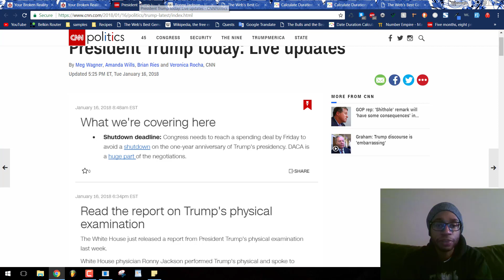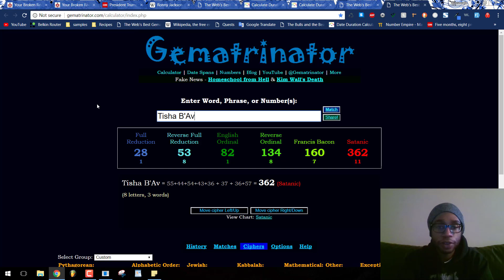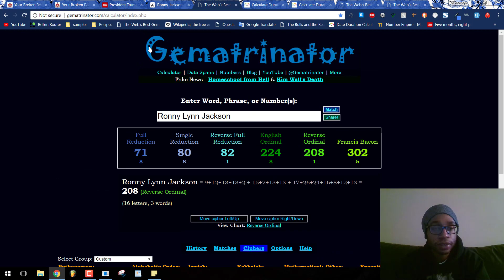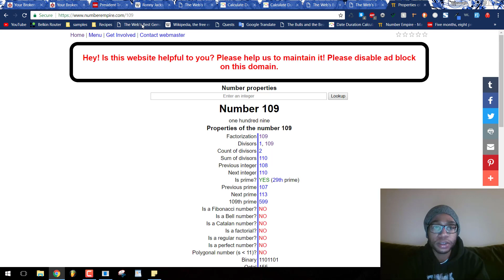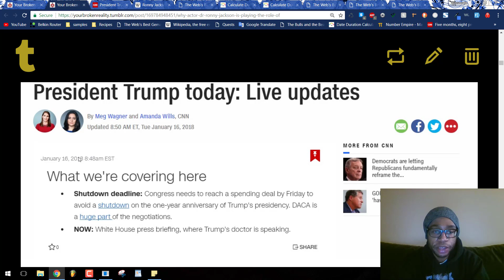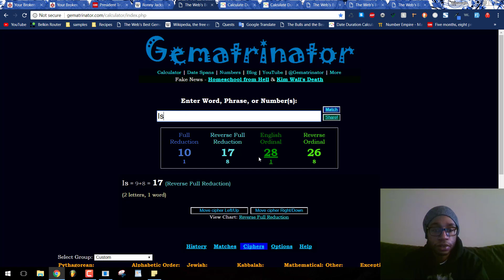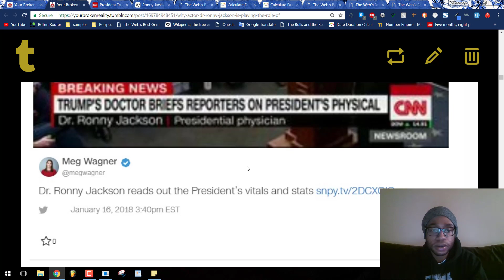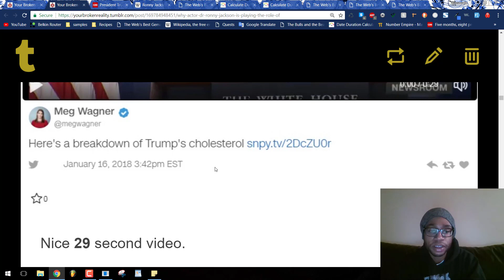Donald Trump's False Physical | Federal Actor "Dr." Ronny Jackson is Faker than Dr. Pepper